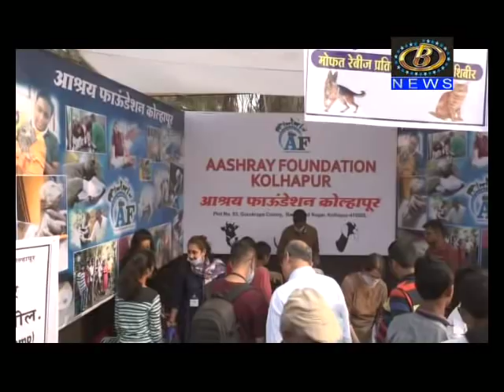भीमा कृषी प्रदर्शनात खासदार धनंजय महाडिक यांनी वाजवली हालगी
भीमा कृषी प्रदर्शनात खासदार धनंजय महाडिक यांनी वाजवली हालगी Channel B